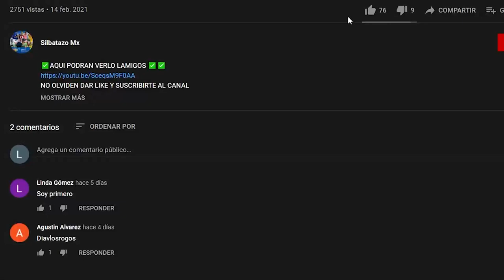🔴⚽ VER EN VIVO | TOLUCA VS AMERICA J16 LIGA MX GUARDIANES CLAUSURA 2021